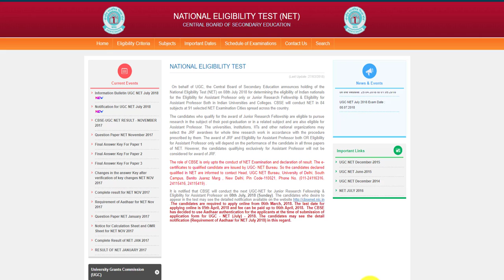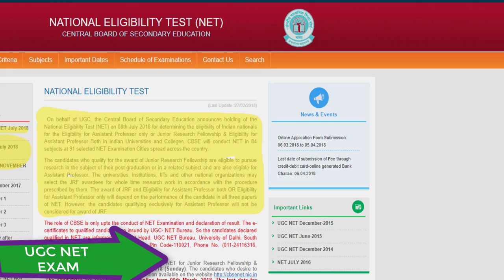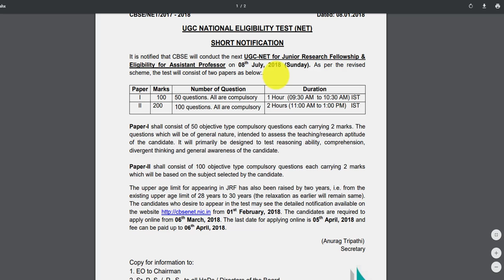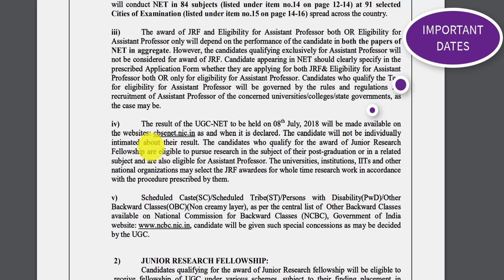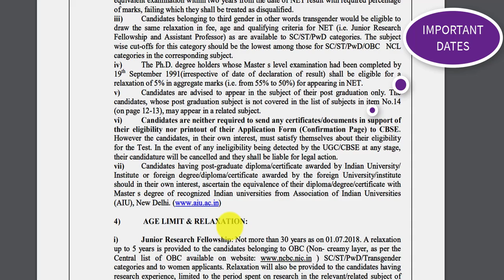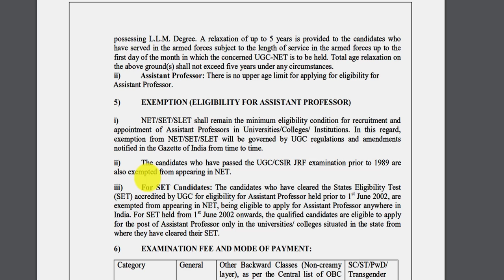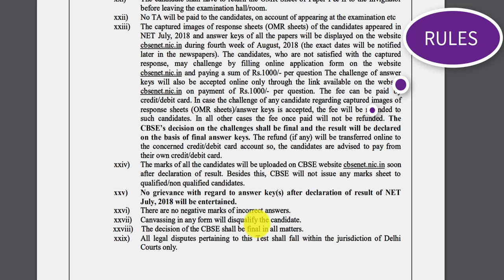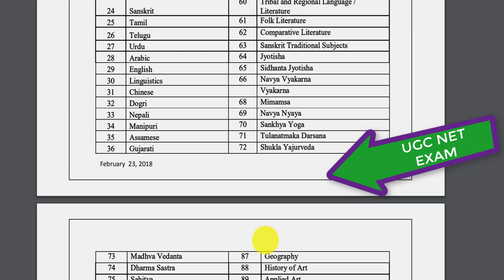UGC NET JULY 2018 EXAM NOTIFICATION/EXAM DATE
THIS VIDEO ABOUT UGC NET-JULY 2018 EXAM

EXAM-08/07/2018